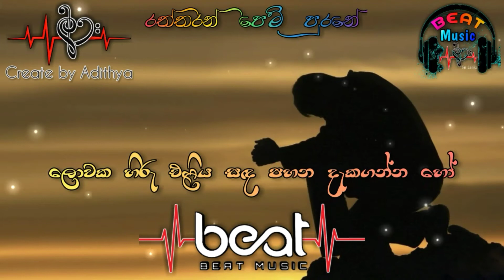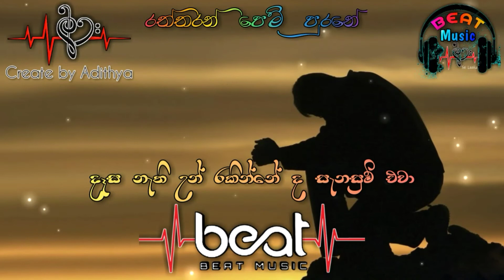Raththaran Pem Purane Song With Sinhala Lyrics | රත්තරන් පෙම් පුරානේ | old songs #1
@ Hi everygone ,
Welcome to the official  [ °Beat Music.LK° ] Yotube chanel• !

@°Beat Music.LK  (SONG with life )

🔰DJ REMIX
🔰Kawadi remix
🔰Nonstop
🔰Boot dj
🔰Rap remix ® My present ¢

❊This video edit by  ,ADITHYA in Eheliyagoda ,srilanka

 °Beat Music.LK° = © Original chanel •

❊Thanks so much for your support and love•..❤️

᯽COMENT 📑
᯽Wach hours 🧭

B  E  A  T    M  U  S  I  C . L K
     .ılı.lıllılı.ıllı.ılı.lıllılı.ıllı.

...KEY WORDS...

Hits Nonstop DJ 2021 Sinhala
Sinhala OLD HITS Mix
DJ Nonstop || Party Dance | Sinhala Song | 2021Sinhala DJ NONSTOP
dj sinhala song remix 2021, 2021 new song sinhala dj, sinhala dj remix nonstop 2021, Sinhala dj 2021, Sinhala dj nonstop 2021, Dj sinhala song remix 2021, 2021 sinhala dj,
sinhala dj nonstop download 2020,
dj nonstop 2020 sinhala mp3 download,
sinhala english dj nonstop,
sinhala dj nonstop for party,
sinhala and hindi dj nonstop,
sinhala hindu tamil dj nonstop,
sinhala love dj nonstop,
sinhala dj nonstop mp3,
sinhala dj nonstop mp3 download,
sinhala dj nonstop mp3 download 2020,
sinhala dj nonstop mp3 song download,
sinhala dj nonstop mp4 download,
sinhala old song dj
original sinhala dj nonstop,
sinhala punjabi dj nonstop,
dj sindu
sinhala old songs dj
sri lanka sinhala songs dj
dj songs
dj sindu
sri lanka dj beat
dj sinhala
dj rimix sinhala
sinhala new dj nonstop
sinhala new dj songs
dj nonstop sinhala 2020,
dj nonstop 2020,
dj nonstop new,
dj nonstop bass,
dj nonstop best,
dj nonstop dance,
dj nonstop download,
dj nonstop download mp3,
dj nonstop download jayasrilanka,
dj nonstop dance mp3 song download,
sinhala dj nonstop,
sinhala dj nonstop new dj song,
dj baila nonstop sinhala,
sinhala best dj nonstop,
new best sinhala dj nonstop,
sinhala dj baila nonstop mp3,
sinhala dj nonstop download jayasrilanka,
dj nonstop sinhala mp3 download,
new sinhala dj nonstop video download,
sinhala fast dj nonstop,
sinhala hip hop dj nonstop,
new sinhala dj nonstop sinhala dj nonstop
new sinhala dj remix
sinhala kawadi dj nonstop,